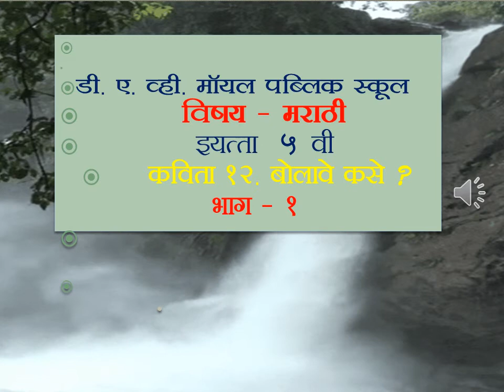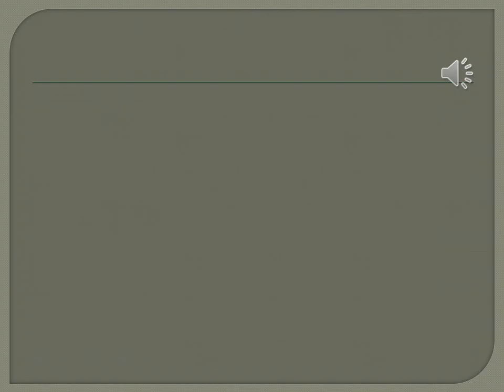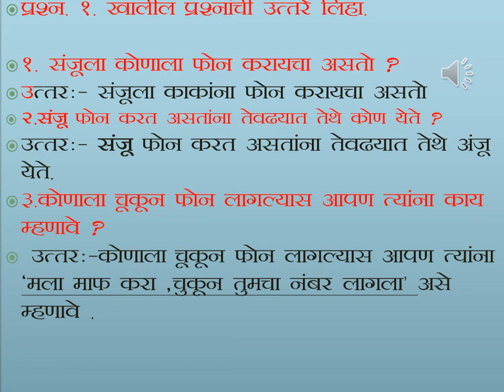Std V Marathi पाठ १२ बोलावे कसे भाग १